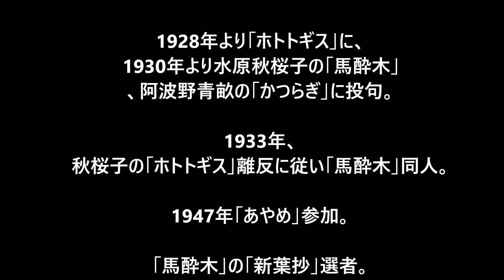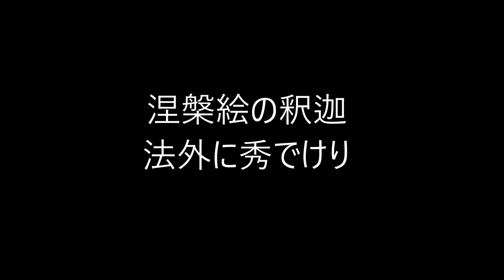相生垣瓜人の俳句。1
相生垣 瓜人（あいおいがき かじん）

1898年（明治31年）8月14日- 1985年（昭和60年）2月7日

本名・貫二。

兵庫県加古郡高砂町（現、高砂市）生れ。

東京美術学校製版科卒業。

浜松工業学校（現在の静岡県立浜松工業高等学校）に図案科教員。

1928年より「ホトトギス」に、1930年より水原秋桜子の「馬酔木」、阿波野青畝の「かつらぎ」に投句。

1933年、秋桜子の「ホトトギス」離反に従い「馬酔木」同人。

1947年「あやめ」参加。

「馬酔木」の「新葉抄」選者。
浜松放送局聴取者文芸俳句選者。
「海坂」（うなさか）で百合山羽公と共選。

1976年、句集『明治草』他で第10回蛇笏賞を受賞。

句集：
微茫集
明治草
相生垣瓜人全句集

★Amazon・相生垣瓜人★